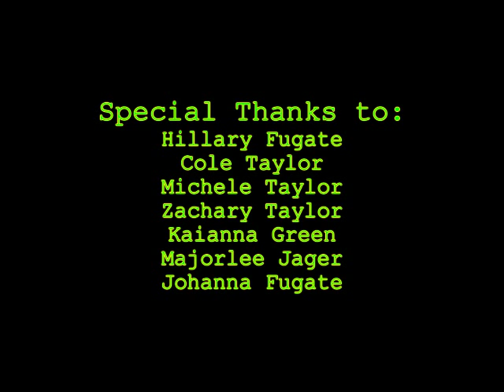iPhone 6 Slow Motion Fun with the Kids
I know its not fishing related, but we had fun playing with a iPhone 6 and made some slow motion videos for your entertainment. These kids had a blast and it is completely hilarious!